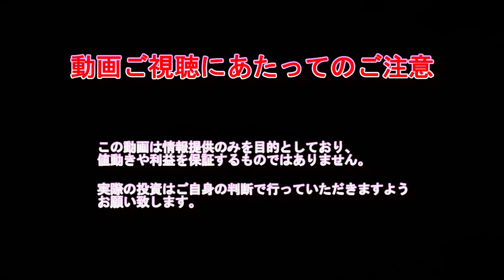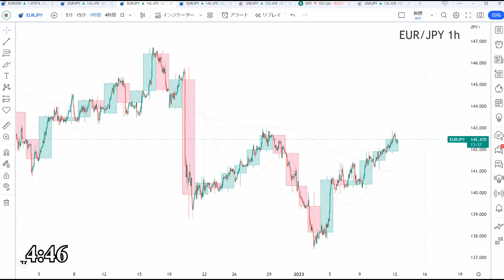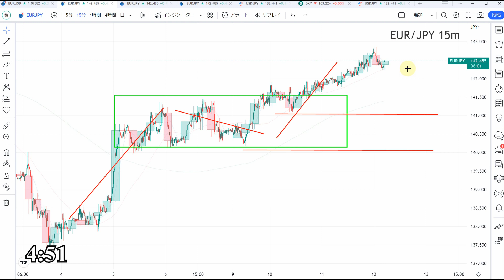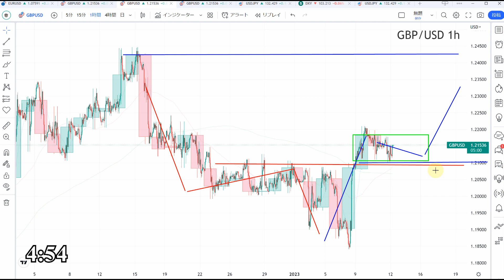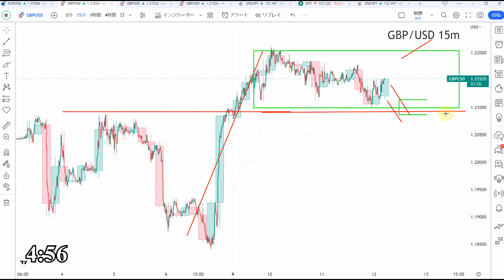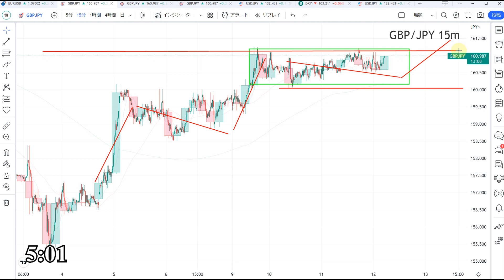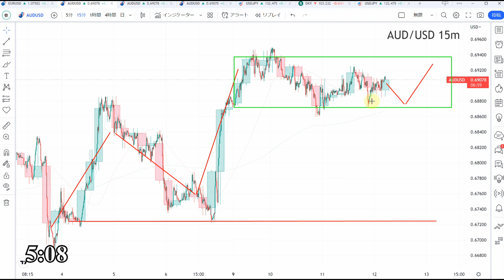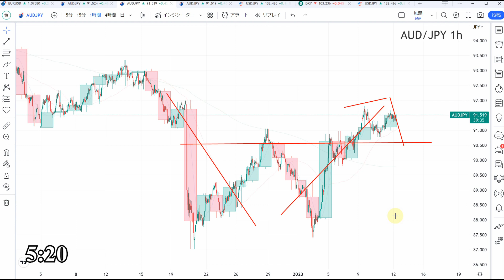【TAKA FX】ドル、円、ユーロ、ポンド、豪ドルの為替相場の前日の動きをチャートから解説。1月12日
0:00　ユーロドル
3:09　ユーロ円
5:51　ポンドドル
7:37　ポンド円
9:34　豪ドルドル
11:30　豪ドル円
12:52　まとめ